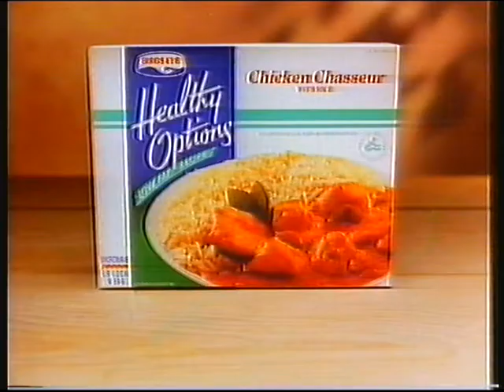ITV Central | continuity | 9th October 1992 (early hours of 10th) | Part 1 of 2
This came from a tape with very poor sound.

End of Central Weekend
Central promo: Saturday evening
Central animated slide: Wuthering Heights
Adverts
Central trailer: Dame Edna's Neighbourhood Watch
Central ident: Wuthering Heights

Adverts:
Bird's Eye Healthy Options
American Express
PG Tips
Haze
Scottish Amicable
Cadbury's Caramel
Midlands Electricity
Swithland Motors
Marston's Bitter